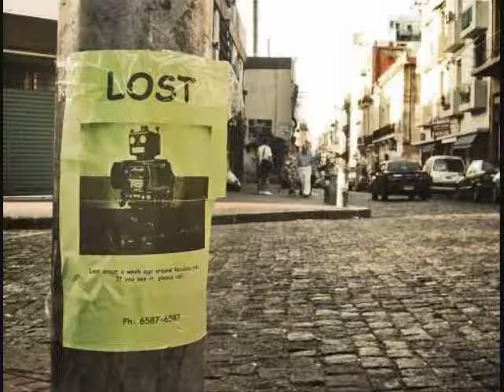Figurine // Batteries (Can't Help Me Now)